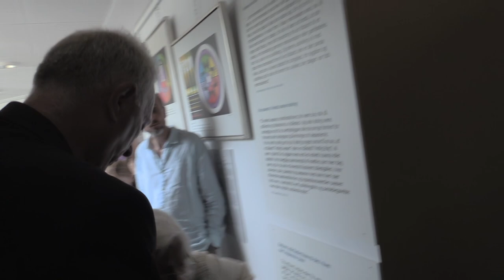Livets eventyr - The Fairytale of Life. Tove Starup's livsværk/life's work.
Åbning af enestående permanent udstilling som omfatter gengivelser af hundredevis af levende væsener fra forskellige sfærer, eksistens- og tilværelsesplaner.
Du kan på Avnø Højskole bl.a. opleve masser af trolde, nisser, feer, alfer, samt engle, ærkeengle, skytsengle, atlantisvæsner, fortidige ægyptiske konger, Moses Epoken, Kristendommens begyndelse og videre udvikling, guddommelige væsner, interplanetariske væsner, naturdevaer, kristusvæsner, Maria væsner, eventyrvæsner, Tommelise fra H .C. Andersen, indianere & cowboyer, de enestående Kristus figurer samt tema figurerne Sorgen og Savnet, og mange andre gengivelser af levende væsener fra forskellige Sfærer og Eksistensplaner både fra Jorden, og fra Mælkevejssystemet og også opleve væsner som eksisterer uden for vores Mælkevejssystem.
Tove Starup har siden hun i 1971 fik sine første åbenbaringer og drømmevisioner, nu i over 50 år konstant arbejdet på at skabe sine enestående kunstværker.
Glæd dig til at besøge et sandt eventyr af en udstilling på Avnø Højskole.
Denne helt unikke permanente udstilling bliver officielt åbnet af kunstnerinden selv, Tove Starup på hendes 90 års fødselsdag tirsdag den 23. juli 2024 kl. 14:00-16.
Program:
Kl 14: Interview med kunstnerinden
Kl ca 14:30: Udstillingen åbnes.
Herefter: The, kage, musik, sang og hygge.
Fri entré - donationer til at dække udgifter til mad, musik og udstilling er velkomne.
Kan du ikke komme, og vil du alligevel gerne se udstillingen?
Avnø Højskole
Flyvervej 10
4750 Lundby